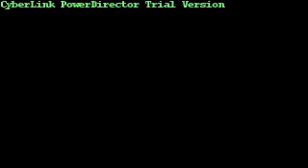nabyla will go on